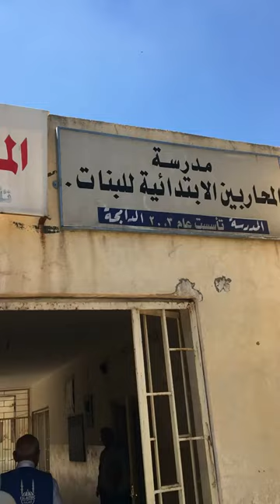مع الأطفال في مدرسة المحاربين الابتدائية، حي التحرير الموصل.